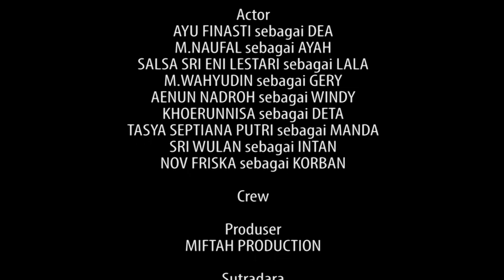PILIHAN FAMIGLIA PRODUCTION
FILM PENDEK " PILIHAN " BY FAMIGLIA PRODUCTION
Actor :
M.NAUFAL RIFAI sebagai AYAH
AYU FINASTI sebagai DEA
SALSA SRI ENI LESTARI sebagai LALA
M. WAHYUDIN sebagai GERI
KHOERUNISA sebagai DETA
AENUN NADROH sebagai WINDI
SRI WULAN sebagai INTAN
TASYA SEPTIANA PUTRI sebagai MANDA
NOV PRISKA FITRIANI sebagai KORBAN

Crew :
Produser :
MIFTAH PRODUCTION BREBES
Sutradara :
ALIFIA WULAN NAIMAH
AMELIA SARI
TSAHFA NAYLA PUTRI

Editor :
TANTI FITRI AYUNINGSIH

Cameraman :
LINDA